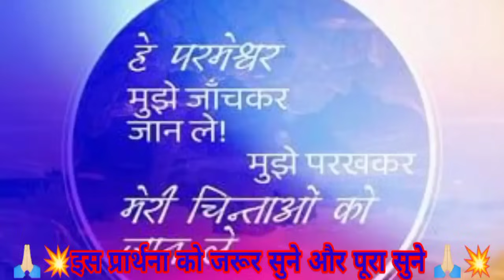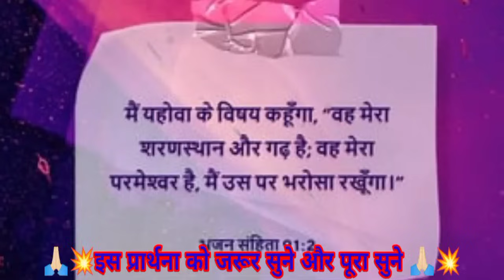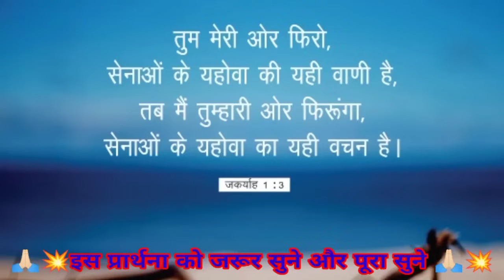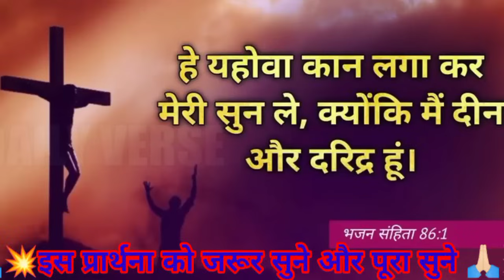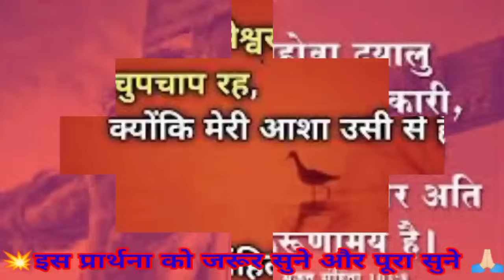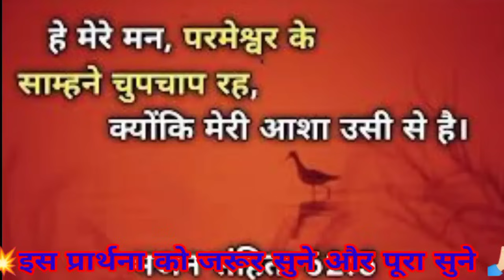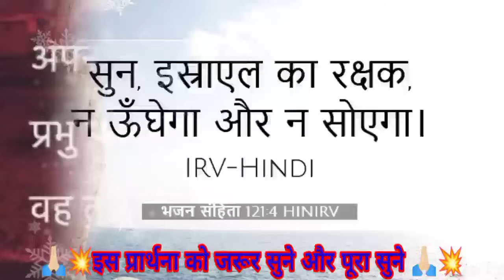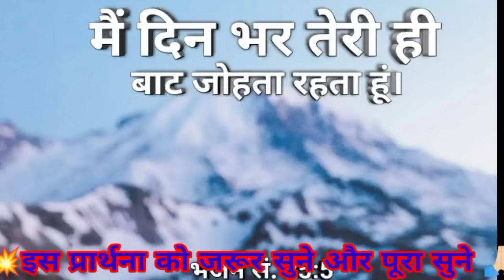शाम की प्रार्थना🔥आपके घर के लिए👈आशीष की प्रार्थना करेंapke ghar ke liye Ashish ki prathn Karen sham💯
आज शाम की शक्तिशाली प्रार्थना करें
प्रभु से प्रार्थना कैसे करते हैं
प्रभु की प्रार्थना करें
प्रभु की प्रार्थना
 यीशु की प्रार्थना
 प्रभु की प्रार्थना
यीशु की प्रार्थना
प्रभु की प्रार्थना
 रात में सोने से पहले कैसे प्रार्थना करते हैं
 रात की प्रार्थना करें

 शाम को सोने से पहले कैसे प्रार्थना करते हैं

प्रभु यीशु मसीह की प्रार्थना करें

 प्रभु जी की प्रार्थना करें
प्रभु यीशु मसीह की प्रार्थना कैसे करते हैं

 प्रभु यीशु की प्रार्थना
 प्रभु यीशु की प्रार्थना करें
 प्रभु की प्रार्थना
प्रभु की प्रार्थना

प्रभु की प्रार्थना

हम आपके कमेंट का जवाब नहीं दे पाते हैं लेकिन उसको पढ़कर हम जरूर प्रार्थना करते हैं आप बिल्कुल भी चिंता मत करो परमेश्वर आपकी हर एक जरूरतों को पूरा करेगा और आपकी हर मनोकामना शीघ्र पूरा होगा 🔥